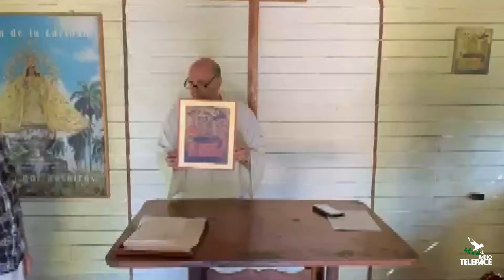Missione a Cuba, i giovani salutano l'isola al termine di una esperienza ricca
CUBA - Sbarcheranno domani a Milano Linate i quattro ragazzi della nostra Diocesi che hanno trascorso tre settimane a Cuba, nella missione interdiocesana di Santa Clara. Con loro don Maurizio Prandi e don Francesco Basso. Un percorso di formazione intenso, immersi in una realtà nuova che ha dato l'occasione di approfondire la conoscenza di un popolo alle prese con difficoltà di carattere economico e sociale. Uno dei momenti conclusivi di questo viaggio è stata la celebrazione della festa della Virgen de Caridad del Cobre, patrona dell'isola.